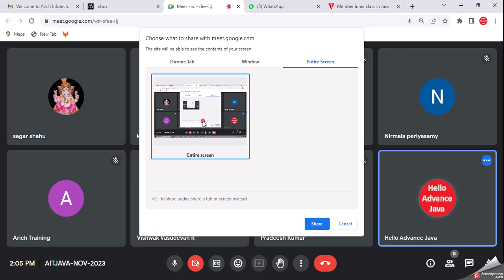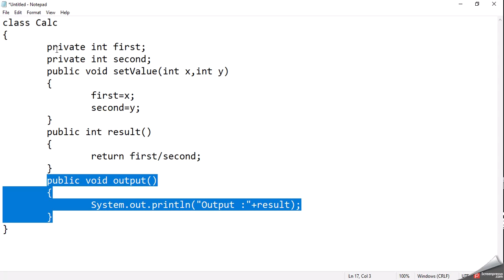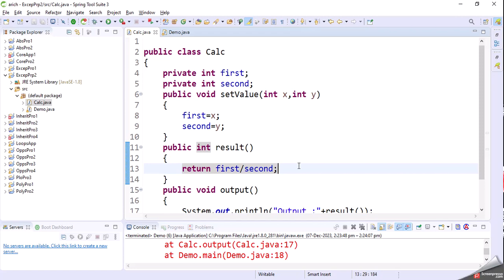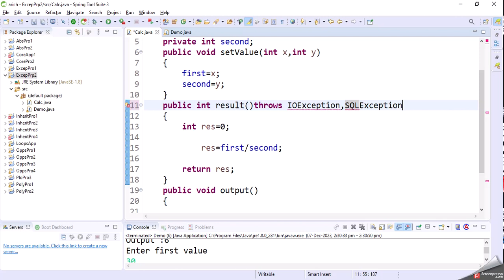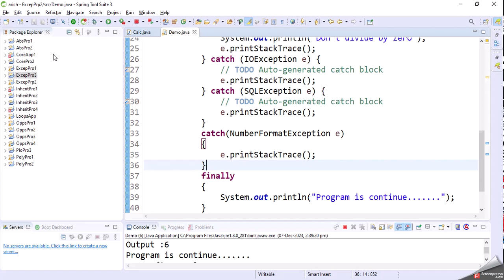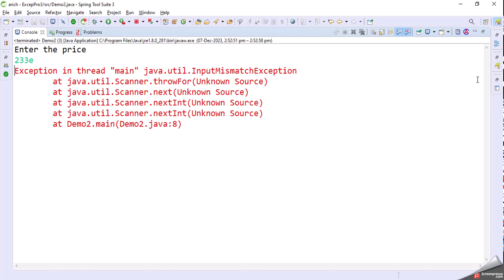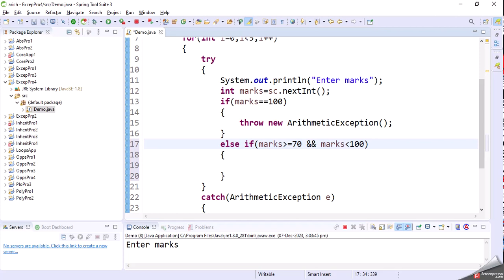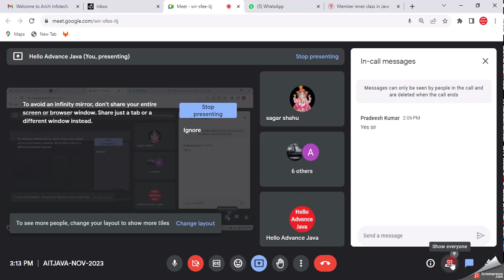Core Java : Exception Handling